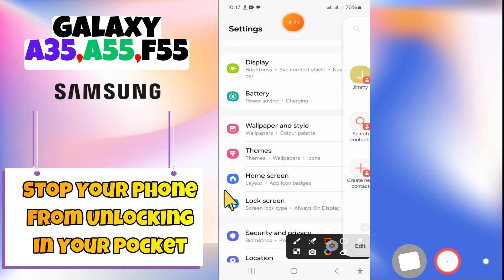How to Stop Your Phone From Unlocking In Your Pocket / Pocket dialing on Samsung A35, A55, F55